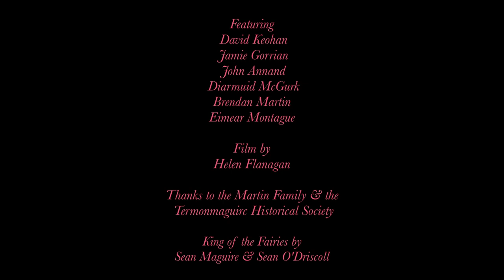Smig é, The Lifting Stone of Scalp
Short film telling the story of the Lifting Stone of Scalp near Carrickmore, County Tyrone. Featuring Diarmuid McGurk, Brendan Martin, Eimear Montague and stonelifters David Keohan, Jamie Gorrian and John Annand. Thanks to the Martin Family and the Termonmaguirc Historical Society. Film by Helen Flanagan.